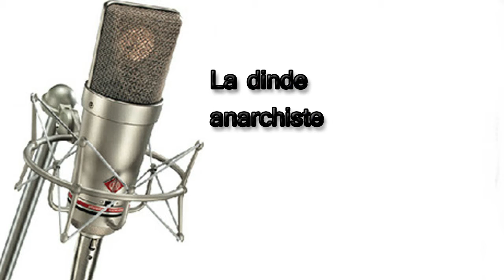Errance raynaldienne 24 decembre 2010 : La dinde anarchiste - 1